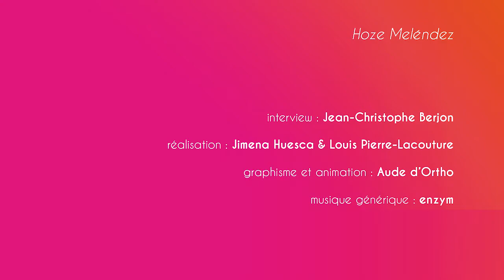Interview Hoze Meléndez - Viva México, Rencontres cinématographiques 2018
Hoze Meléndez, en conversation avec Jean-Christophe Berjon, présente Sueño en otro idioma (2017) et Ayer maravilla fui (2018), programmés au festival Viva Mexico 2018. Passant de ses débuts dans Hamsters, à ses collaborations récentes avec des réalisateurs comme Ernesto Contreras et Gabriel Mariño, il évoque la disparition des langues pré-hispaniques au Mexique, la tension entre sincérité et distance qui caractérise le jeu d’acteur, ou encore l’émotion que doit transmettre la lecture d’un scénario.

Interview : Jean-Christophe Berjon
Réalisation : Jimena Huesca et Louis Pierre-Lacouture
Graphisme et animation : Aude d’Ortho
musique générique : enzym